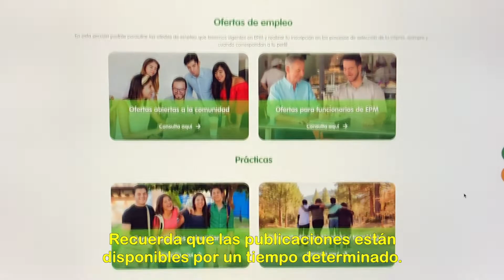Portal empleo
Portal empleo - EPM estamos ahí